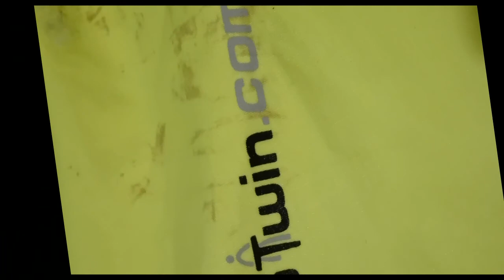Sulle tracce di SAN LEO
il cicloraduno CSI nella zona di San Leo e dintorni